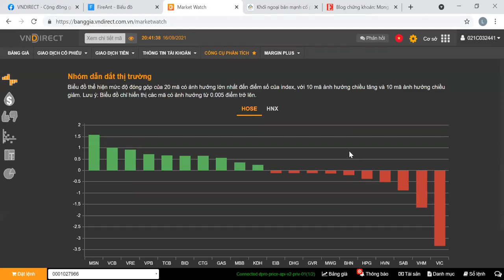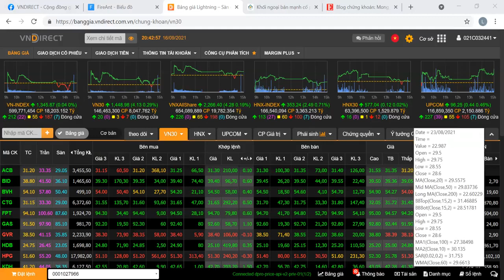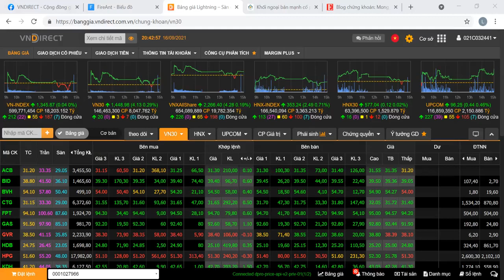Thị trường phát đi tín hiệu bất ổn trong ngắn hạn | VNDIRECT - DINSIGHTS Bàn tròn chuyên gia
Thị trường phát đi tín hiệu bất ổn trong ngắn hạn (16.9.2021)
☑️ Phiên đáo hạn phái sinh đã diễn ra tương đối bình yên khi thị trường đã không biến động mạnh về cuối phiên. Thanh khoản thị trường vẫn duy trì ở mức thấp cho thấy kỳ vọng tăng giá mạnh của thị trường ở thời điểm này không khả thi.
☑️ Trong 3 nhóm trụ chính của thị trường bao gồm Ngân hàng-Thực phẩm đồ uông - VIC, thì hiện tại VIC đã phát đi tín hiệu tiêu cực trong ngắn hạn khi bị bán mạnh phá vỡ ngưỡng hỗ trợ 90 với thanh khoản lớn nhất từ trước đến nay.
☑️ Nhóm cổ phiếu Ngân hàng cũng giao dịch không được tích cực và đang ở vùng hỗ trợ rất quan trọng. Trong đó ACB, HDB gần đây phát đi tín hiệu tiêu cực hơn.
☑️ Nhóm cổ phiếu Chứng khoán vài phiên gần đây cũng bị chốt lời khá chủ động và có dấu hiệu suy yếu trong ngắn hạn.
☑️ Nhóm cổ phiếu Bán lẻ, Thép vẫn duy trì tín hiệu tích cực.
☑️ Với tín hiệu phát đi từ VIC, VHM và diễn biến hiện tại của nhóm Ngân hàng thì kịch bản tích cực nhất ở thời điểm này là thị trường đi ngang. Và kịch bản xấu hơn là thị trường có nhịp giảm tiếp cũng cần được tính toán đến nếu VIC, VHM hoặc nhóm Ngân hàng xấu đi trong các phiên tới.
☑️ Do đó hạn chế sử dụng margin ở thời điểm hiện tại, tránh mua đuổi các cổ phiếu đã tăng giá mạnh. Chuẩn bị tâm lý cho kịch bản thị trường xấu đi trong ngắn hạn để chủ động bán cổ phiếu giữ cho tài khoản không bị biến động quá mạnh.
⚠️ Anh chị nào cần trao đổi thêm về cơ cấu danh mục hoặc cổ phiếu đơn lẻ, hãy comment bên dưới để chúng ta cùng trao đổi nhé!